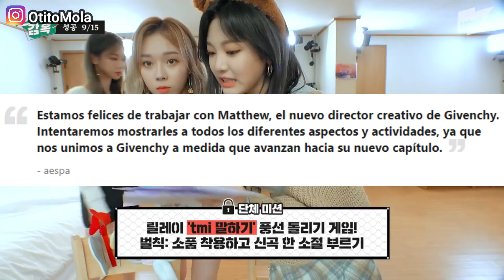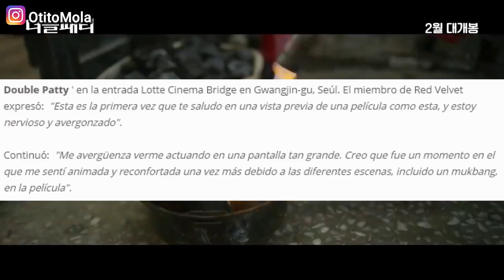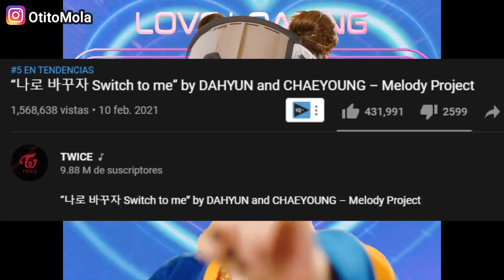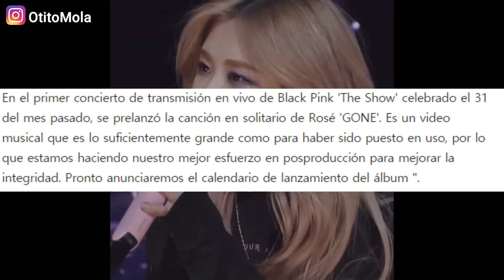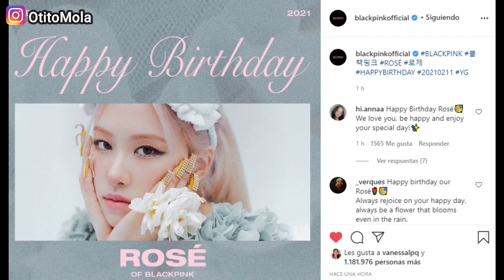🎉ROSE BLACKPINK FELIZ DIA! TWICE EL MEJOR DUO!♥️AESPA REINAS! IU GANA! SUNMI IRENE IZONE KPOP😱